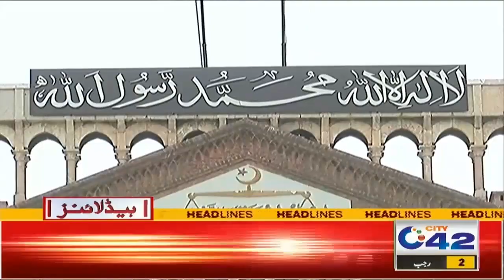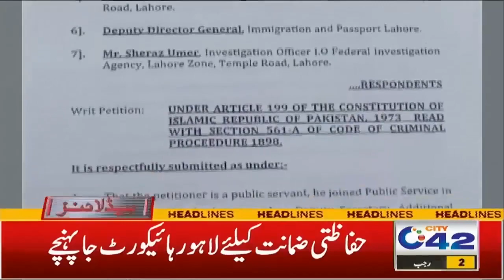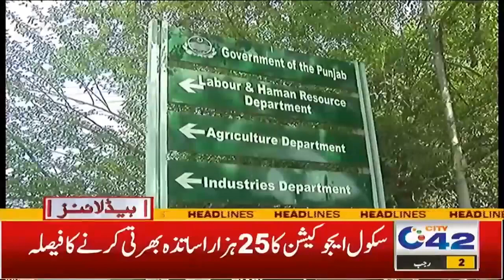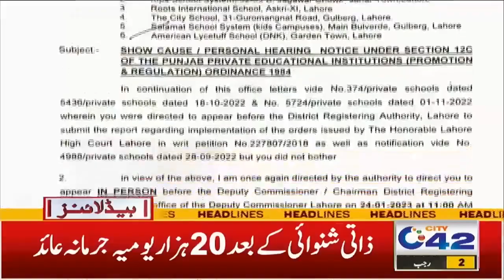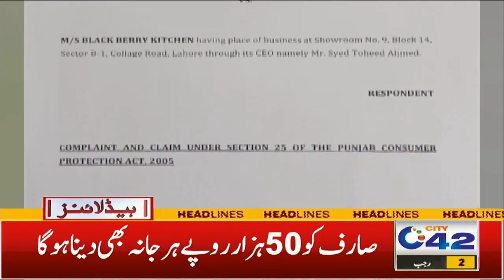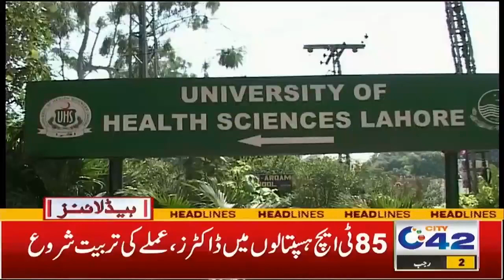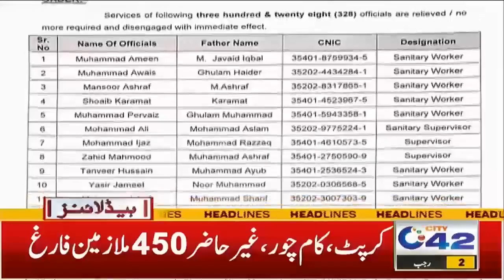3am News Headlines | 25 Jan 2023 | City 42